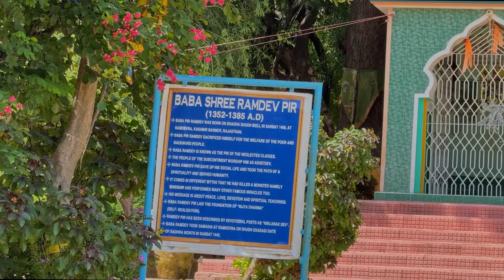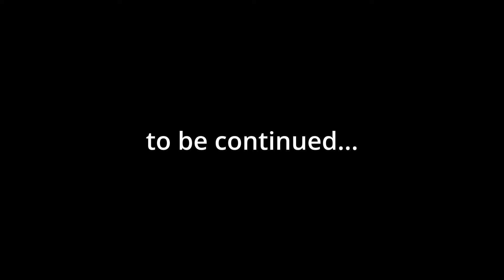Safarnama | Tharparkar Part 3 | Who is Mubeen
The third part of our journey through Tharparkar in this latest episode of Safarnama! Discover the beauty, culture, and untold stories of this unique region, as Mubeen takes you deeper into the heart of Thar. Don't miss out on the adventure!